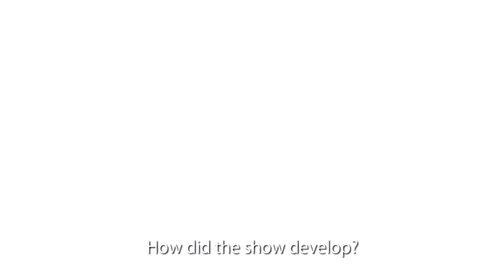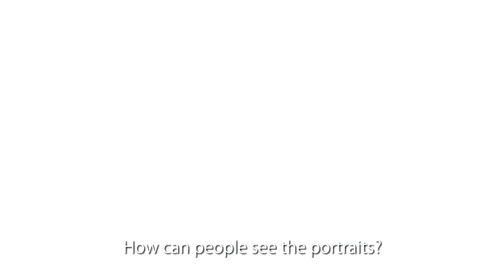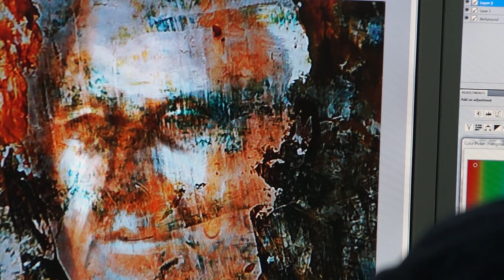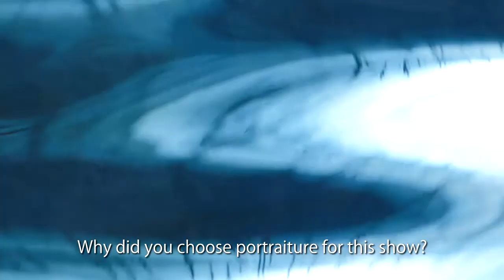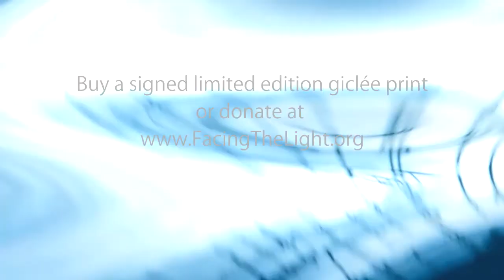About Facing The Light - Interview with Timothy Cumming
Interview with Timothy Cumming - he explains how he is painting 130 portraits in aid of Parkinson's research.

Timothy Cumming is a Scottish artist working mainly in digital oils and acrylics. A painter of both abstract figurative paintings and portraits, he shares his aims, techniques and thoughts about painting for a charity.

Filmed in Devizes, February 2013 for FacingTheLight.org